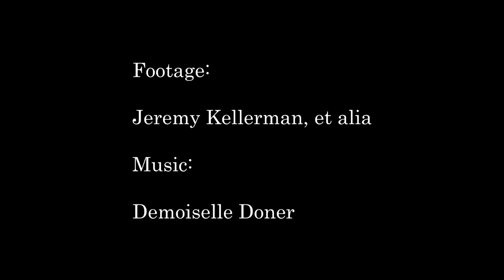memorandum4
excerpt of SURRENDER TO THE HOUSE by KELLERMAN

(this edit includes changes to the audio mix)